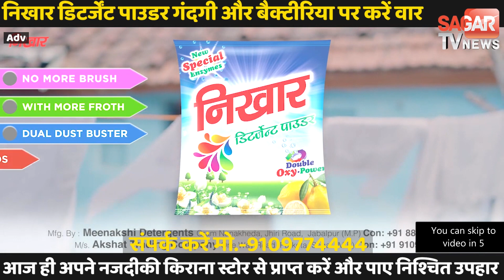ठेकेदार ने रातों-रात ऐसी सड़क बनाई की हाथों से ही उखड़ रही || SAGAR TV NEWS